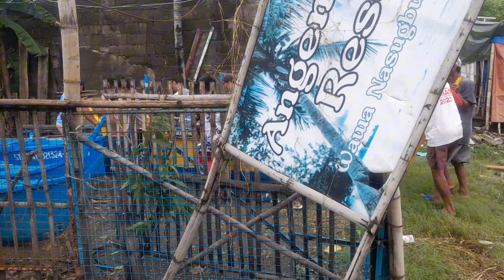NASUGBU BEACH WASHOUT Dahil sa bagyong Carina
Nasugbu beach daming nasira dahil sa bagyong Carina mga puno nadala mga resort madami din nasira saka mga bahay sa tabing dagat